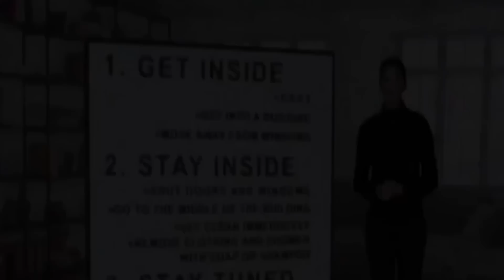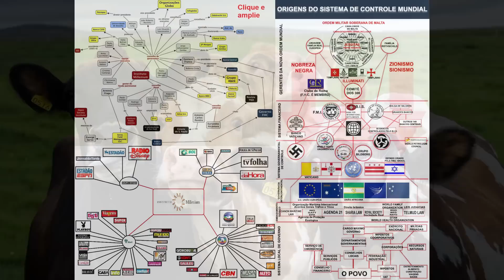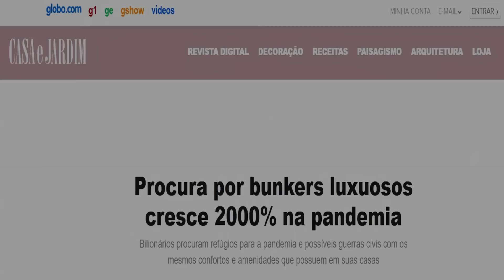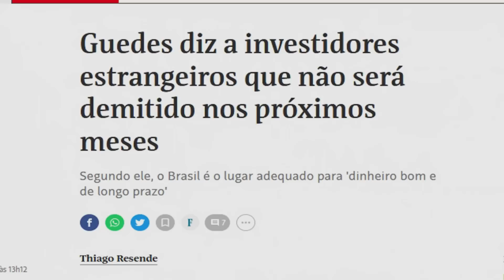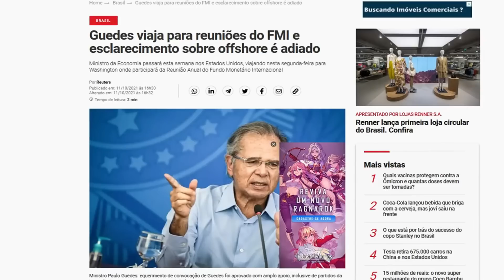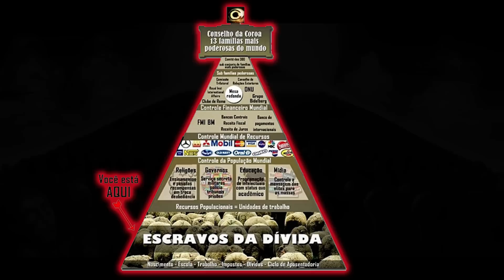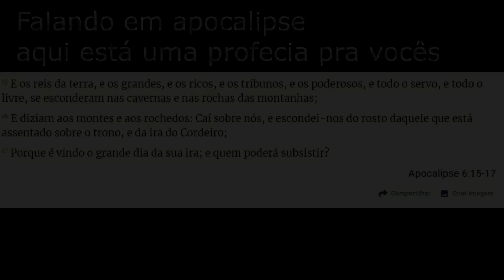O que vem por ai!! New York recebe manual para sobreviver a ataque nuclear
Um vídeo com dicas de como agir em caso de ataque nuclear foi divulgado nos Estados Unidos mais precisamente na cidade de Nova York, apesar das autoridades afirmarem que não a arisco de isso acontecer